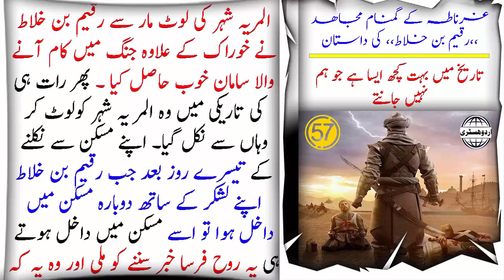Gharnata Ka Sultan EP57 | Sultan Abul Hasan | historical novel | Urdu History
Gharnata Ka Sultan . It is a historical novel written in the context of Undlas (Spain). The Muslims ruled there for more than eight hundred years. The book describes the downfall of the Muslims in Spain.
 Category
People & Blogs
License
Standard YouTube License
thelibrarypk
quranwahadith
islamic
GharnataKaSultan
SultanAbulHasan
UndlasSpain
Urdu History